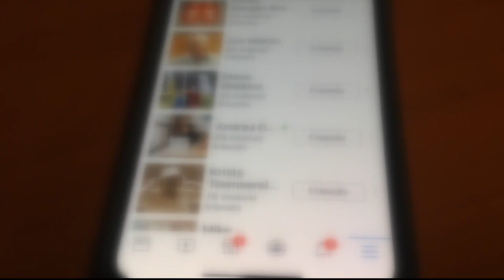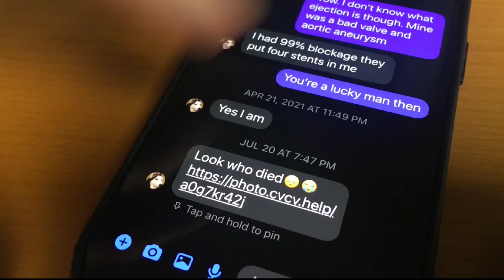What The Tech: Cloned Facebook accounts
What the Tech August 9, 2022